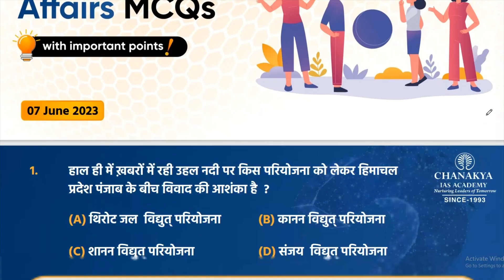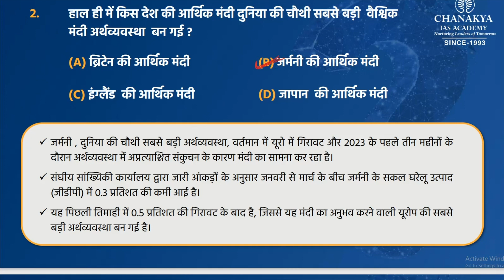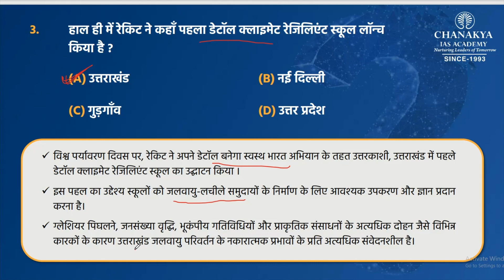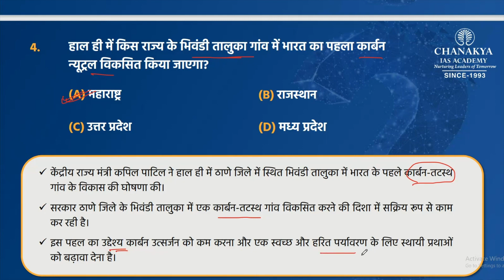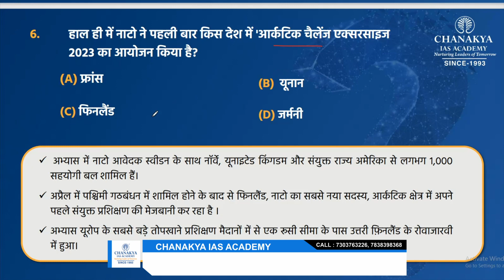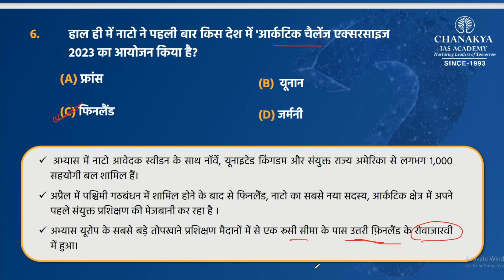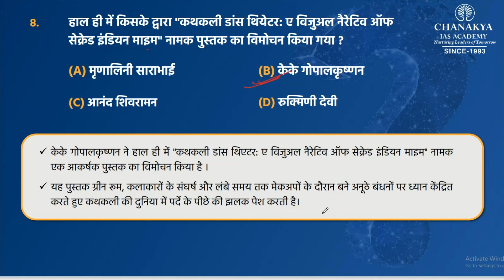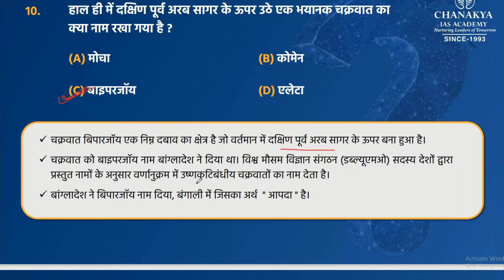Daily Current Affairs | Current Affairs Today | 7 June Current Affairs | Current Affairs 2023